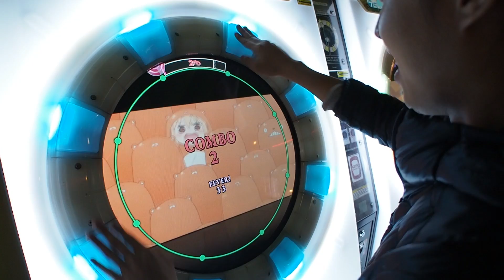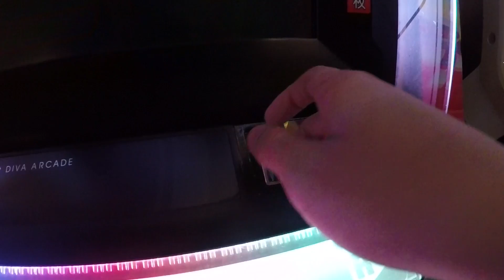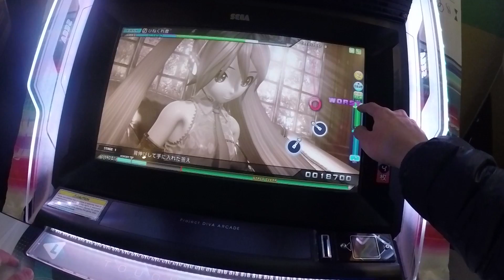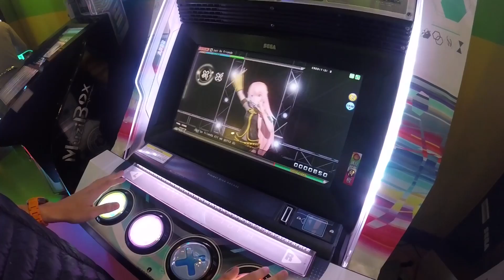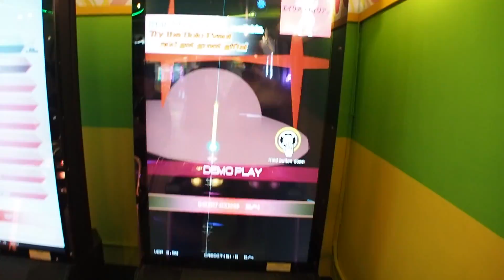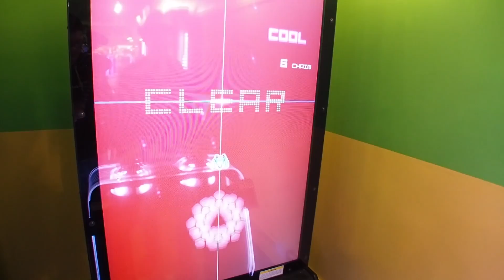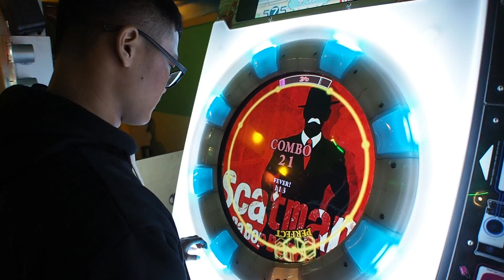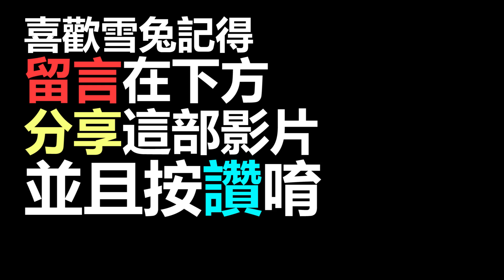阿爾GET，這洗衣桶真的超有趣！試玩所有ATT的大型音樂機台吧！《Pokémon Tretta & MaiMai 》│VLOG#359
現在才了解，這些大型音樂機台的魅力QAQ 應該不嫌晚吧?